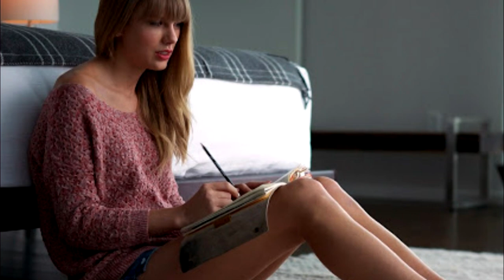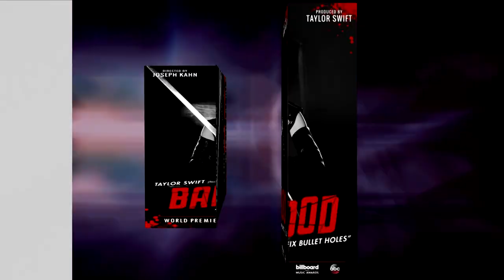Amazing Taylor Swift Glamour Photos 2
A animated photo video of the brilliant, smart and beautiful Taylor Swift. This video is produced for entertainment and sharing purposes for all Taylor Swift fans. I do not claim any copyright for any photos in this video.